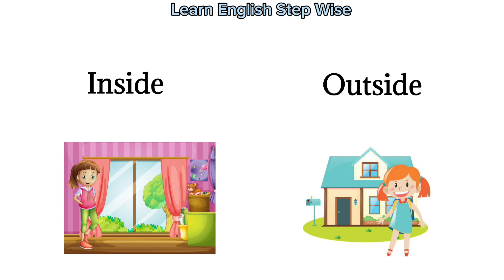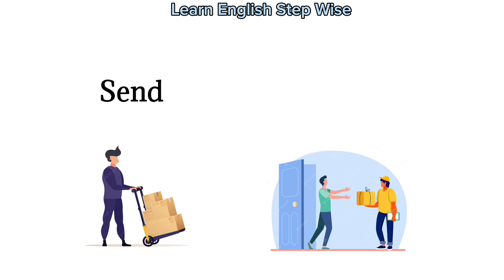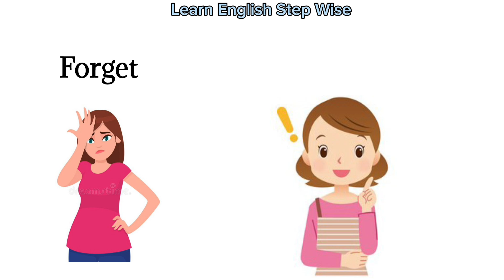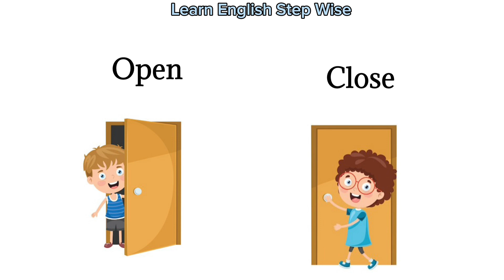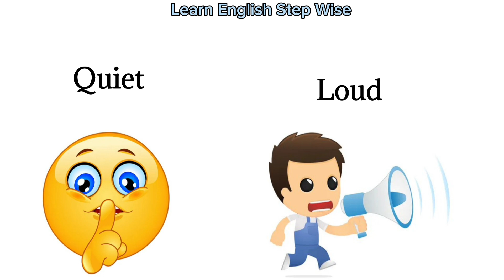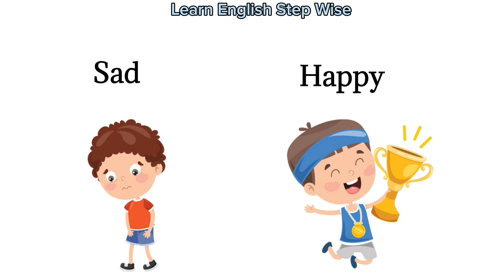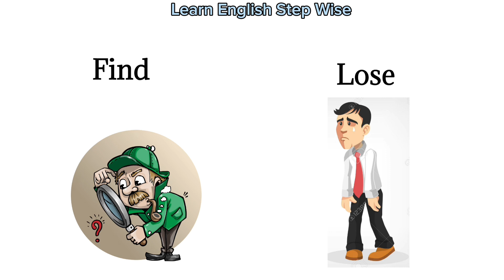Antonyms In English | Opposite Words | Listen And Practice | Daily Use English Words.